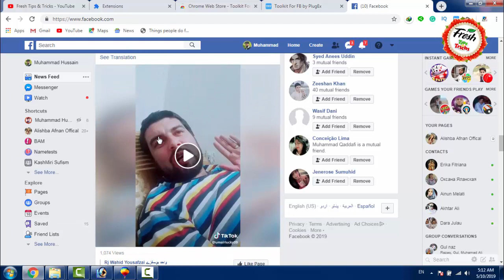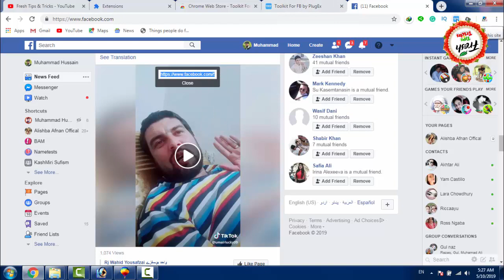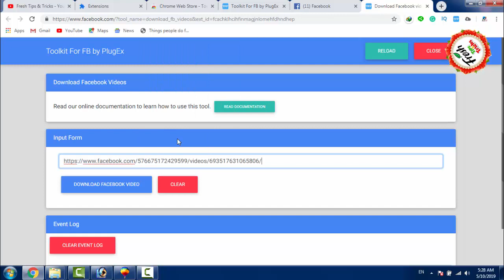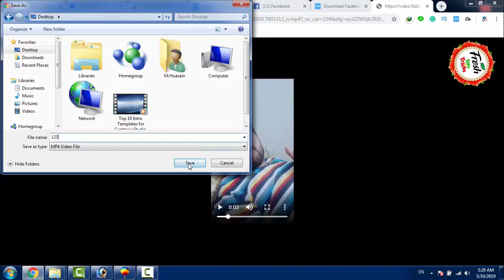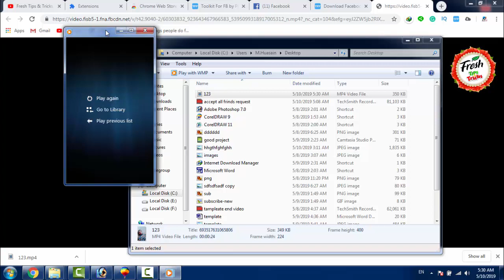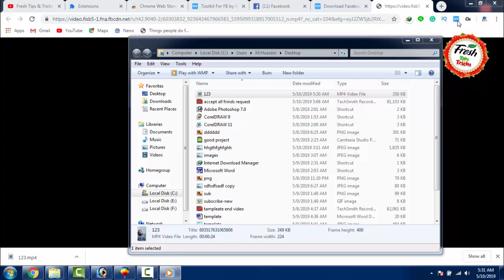How to download facebook videos to gallery | Easy Fb Video Downloder | Urdu 2019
How to Download a Video from Facebook - Learn How to Easily Download a Video from Facebook Without Using Any Software.